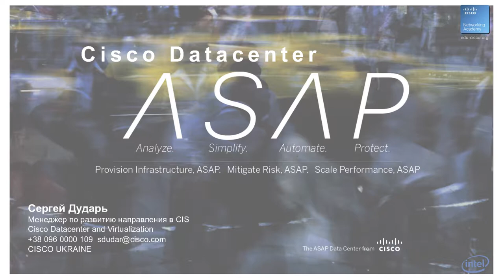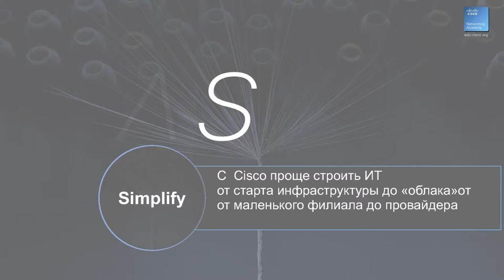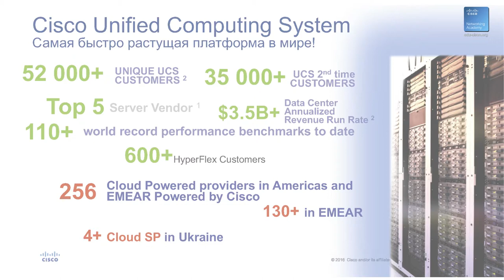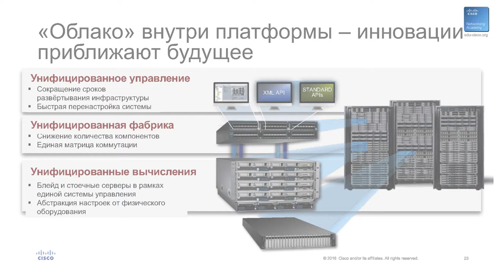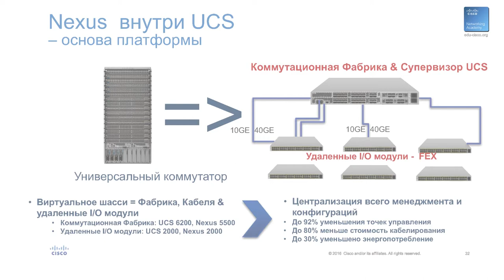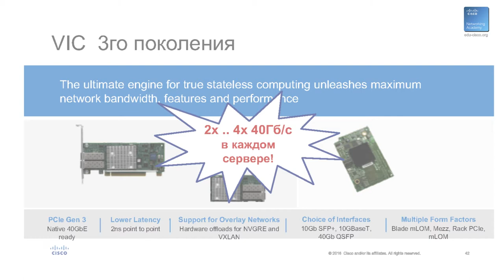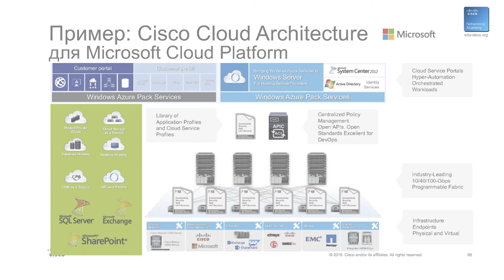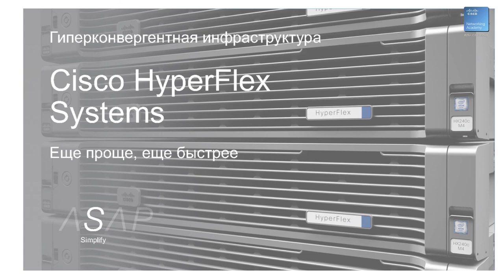Курсы: центры обработки данных. Развитие Cisco UCS. Облачный ландшафт UCS Director